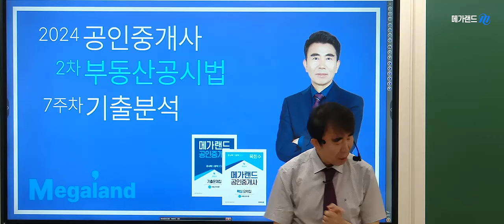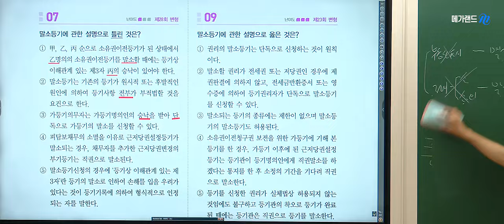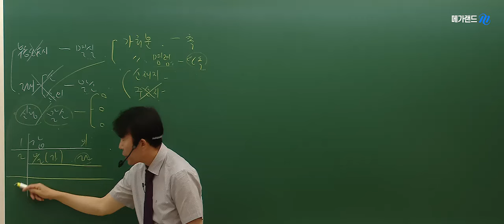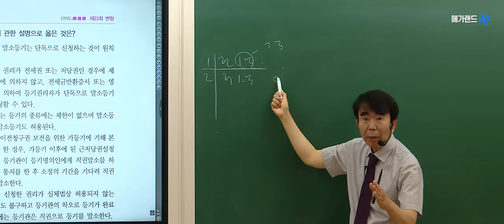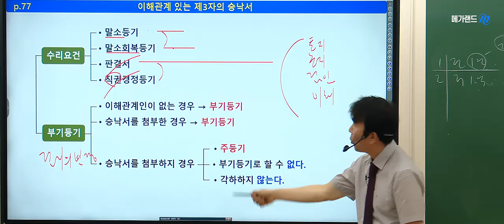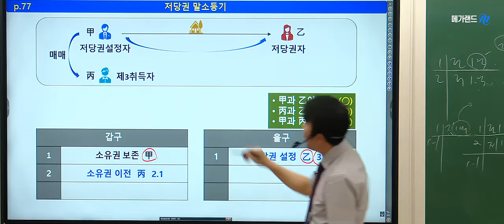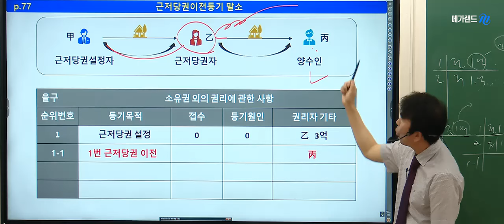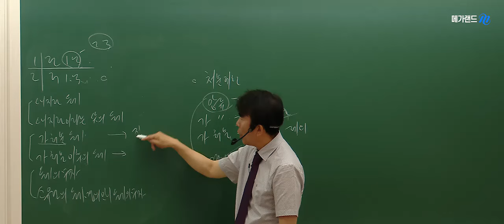[공인중개사학원 김포중앙] 최강공시! 메가랜드 목희수 교수님💚기출분석 -저당권 말소등기